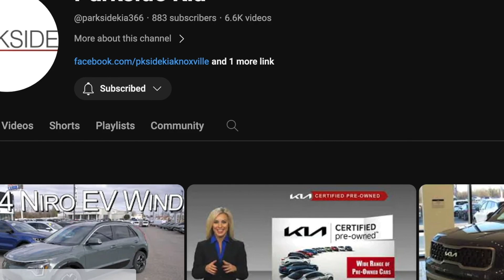New 2024 Kia Sorento X-Line SX AWD at Parkside Kia